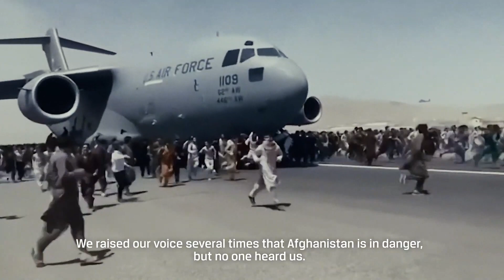Afghanistan Update December 2021